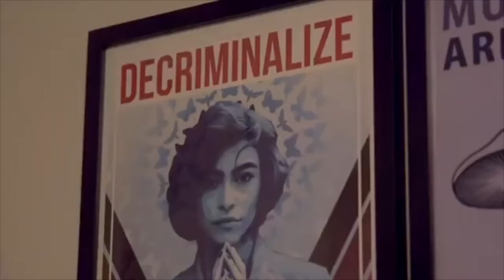c12h17n2o4p: The Brain's Proprioception Tool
A healing Southwestern US Native song,
A Denver Post reporter's visit with a Rocky Mountain Psilocybe Cubensis Farmer, &
A Southern YouTuber putting them together in a visually & mentally stimulating form.